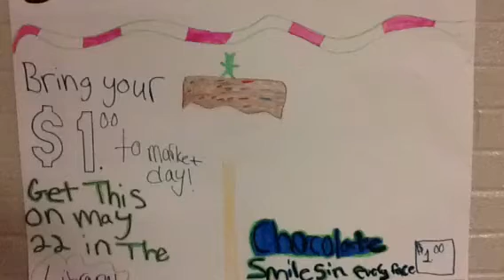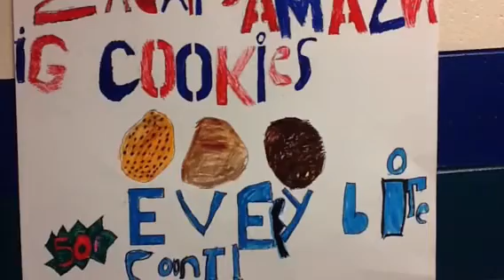Genesis, ZaCario, Shamond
Market Day 2015